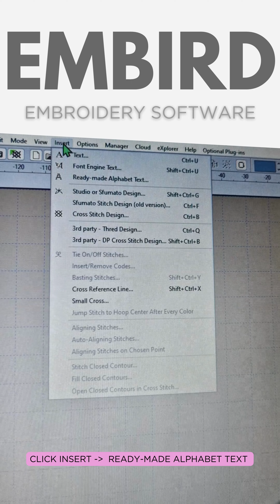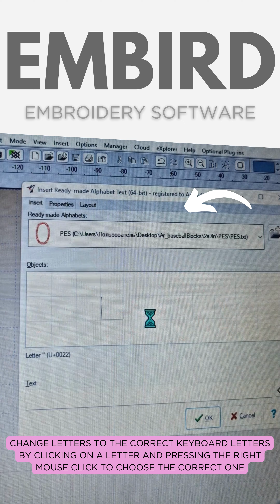Embird Embroidery Software: How to map ready-made alphabet letters to keyboard letters?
In this tutorial, I'll show you how to use pre-purchased, ready-made alphabets with Embird Embroidery Software. You can easily map ready-made alphabet letters to the correct keyboard letters for faster typing.

Step-by-Step Instructions:
1. Run Embird and click on Editor to open the Editor window.
2. Click Insert and select "Ready-made Alphabet Text".
3. Click the "Add Ready-made Alphabet" button.
4. Click the "Add Folder" button.
5. Select the folder containing the characters of the ready-made alphabet.
6. Adjust character properties by right-clicking on a letter and selecting the corresponding keyboard letter from the list.
7. Press OK to save the adjustments.
8. Click Insert, choose "Ready-made Alphabet Text", and select the correct alphabet from the dropdown menu.
9. Start typing, then press OK.

Artapli Machine Embroidery Designs, serving since 2011, offers more than 6000 unique and thoroughly tested designs to elevate your projects!

Join the Artapli Group on Facebook to find inspiration from fellow embroidery enthusiasts and receive freebies to test Artapli designs